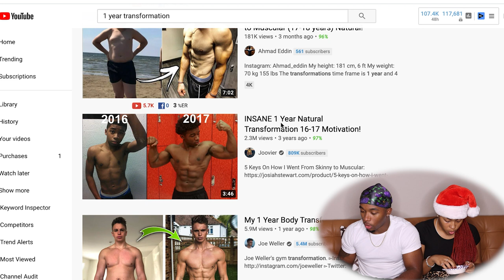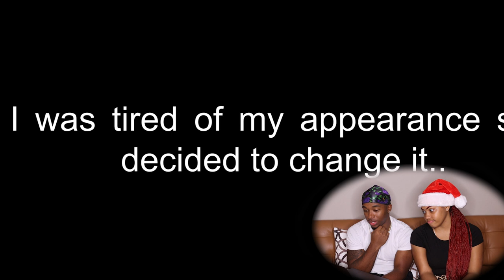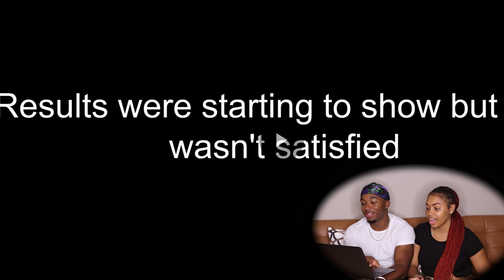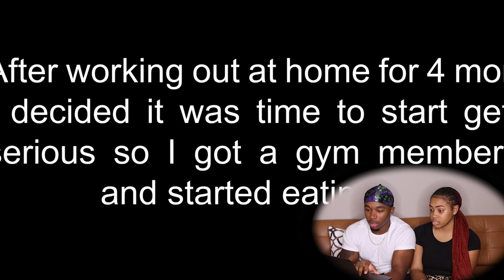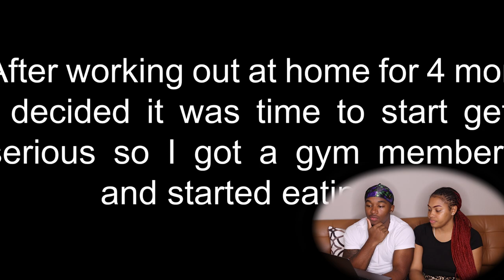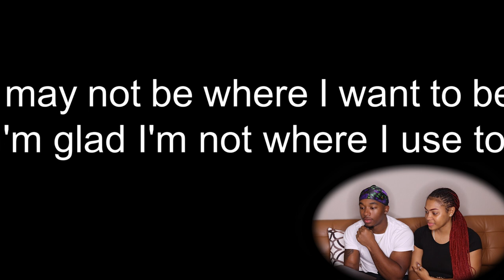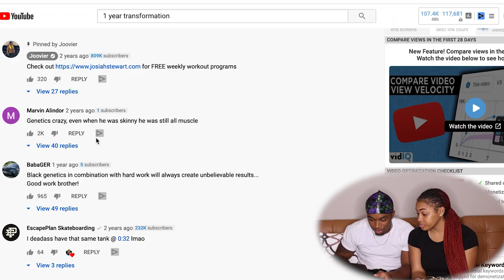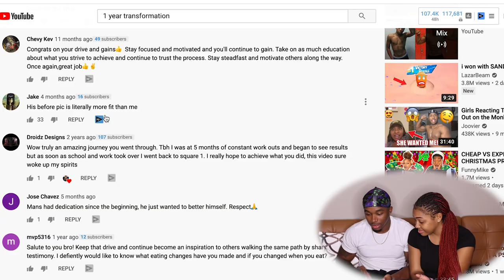My Girlfriend Reacts To My VIRAL Transformation Video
Hey guys in this video my Girlfriend @DESIDES Reacts to my VIRAL 1 Year Transformation video